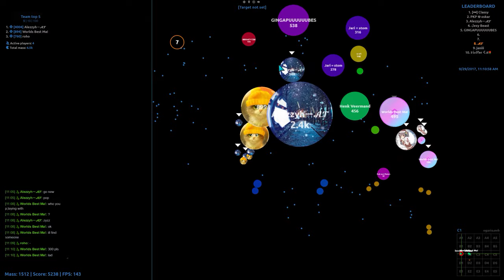Agar.io // Server Takeover X - Zyzz & Alezzyh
TeamSpeak Address: ts3.ogario.ovh

● ts3.ogario.ovh